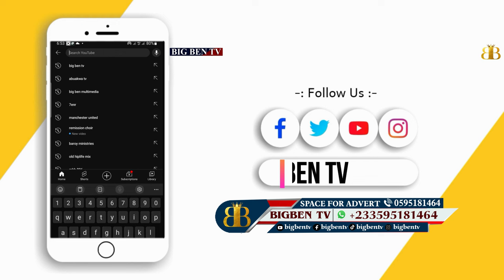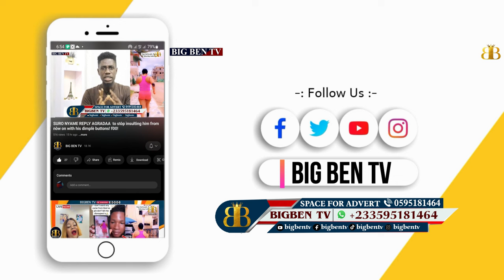RTV’s Serwaa Bonsu cʊrsɛs Obinim with abosom over Body Odor.